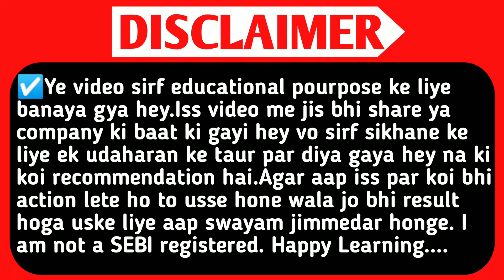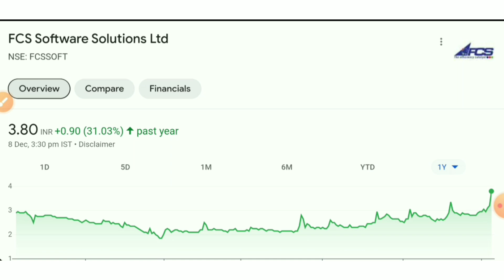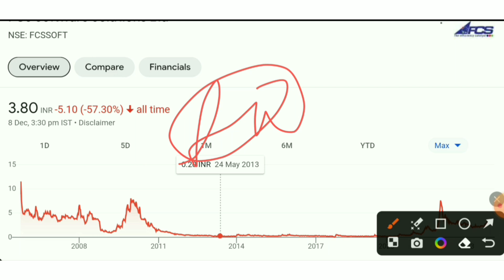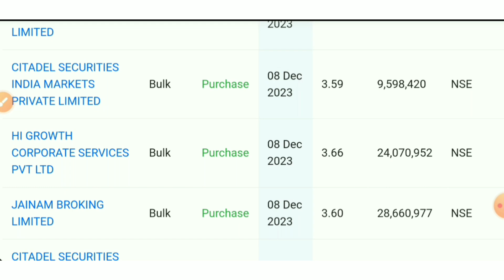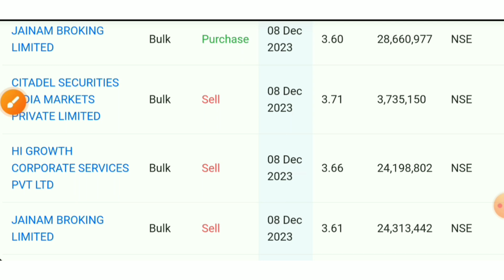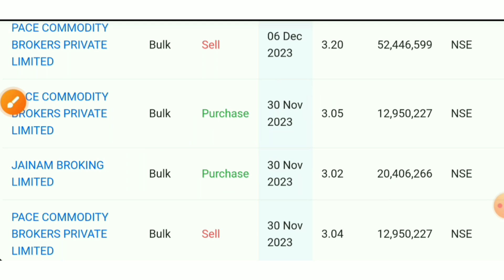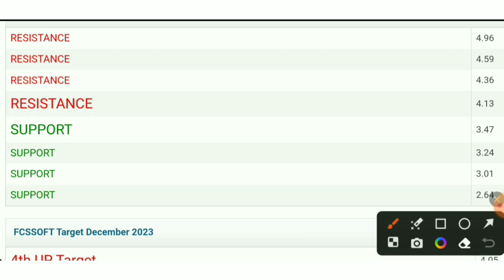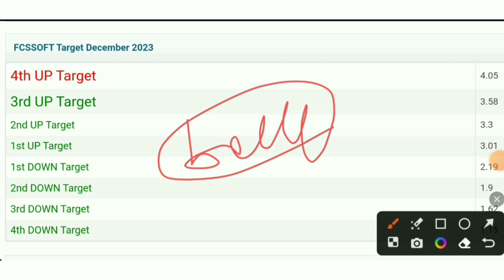Fcs Software Solutions Targets | Fcs Software Share News | FCS Software Share Latest News | SMSE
TOPIC QUERIES:-👇

equity shares
shares
stock market
Al stocks
best stocks
stock market
SMC
aceink
vivek bajaj
vivek bindra
nitish rajput
ujjwal patni
pranjal kamra
dhruv rathi
Pushkar Raj Thakur
akshat Shrivastava
asset yogi
malkansview
booming bulls
groww
warikoo
penny share
penny stocks
stocks
5 best stock under rs 100
top stocks
stock to buy in
Multibagger stocks
Multibagger shares
best stock
best shares
penny stocks
penny shares
demat account
stocks for beginners
multibagger share